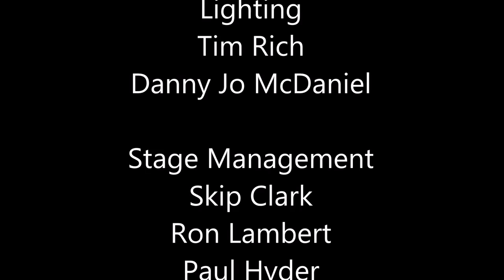PT & the Cruisers - Two More Bottles of Wine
Border Legends Concert - Oct. 25, 2014